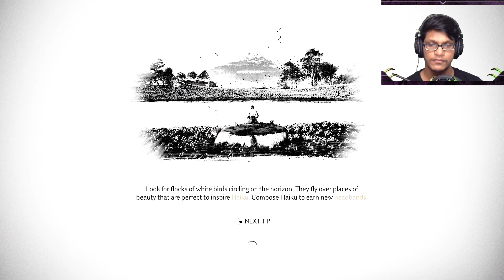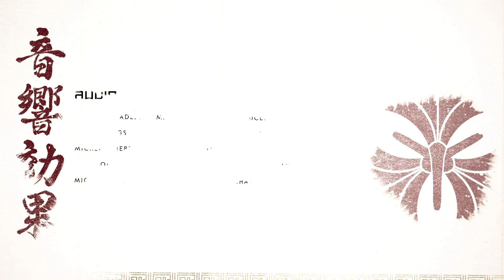Ghost Of Tsushima - This game moved me | Ending Part 2 | The Tale Of Lord Shimura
Ghost Of Tsushima Ending Part 2.
Just a truly emotional experience. I'm going to get the platinum for this game soon! Thank you so much for all the support !